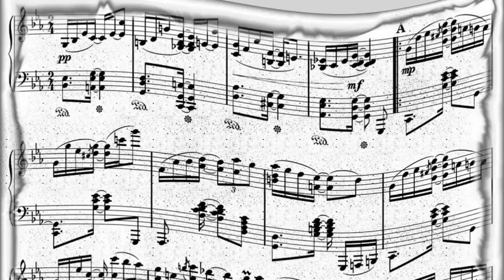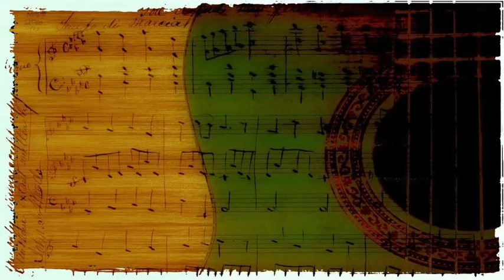Lee Morgan - The Hearing (1960)